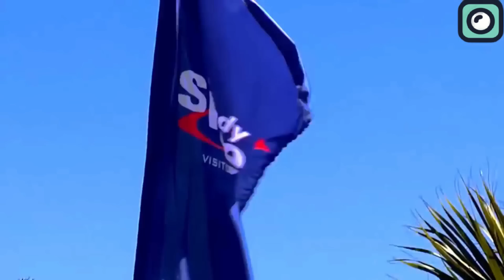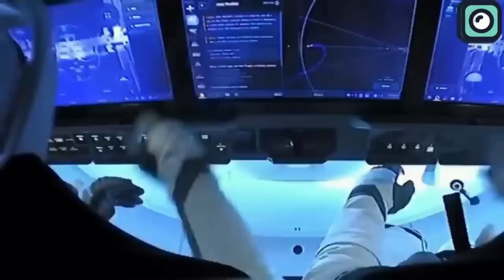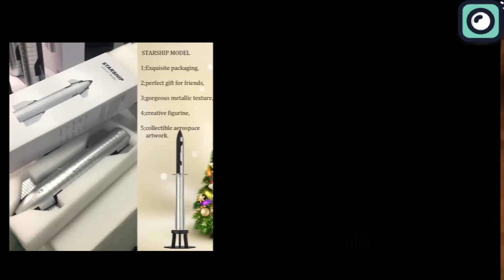NASA Picks SpaceX Over ULA To Launch The Dream Chaser!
The decision to pair Dream Chaser with the Vulcan Centaur rocket has been controversial from the start. Critics have argued that Vulcan rocket might not be the best choice for Dream Chaser for several reasons. First, the Vulcan rocket itself is still in development, and its timeline has been plagued by delays, partly due to supply chain issues and challenges in scaling up production of key components like the BE-4 engines, which are manufactured by Blue Origin. This uncertainty surrounding Vulcan’s readiness has raised concerns about whether it can meet the requirements for national security payloads and other critical missions.
Furthermore, there have been rumors and speculations about the future of ULA as a company. Some industry insiders have suggested that ULA may be looking to sell off its assets or merge with another aerospace company. This potential instability has fueled doubts about whether ULA can provide the long-term support that Dream Chaser and other spacecraft will need. The concern is that if ULA undergoes significant corporate restructuring or ownership changes, the reliability and availability of the Vulcan rocket could be compromised.

Despite the setback, Sierra Space remains optimistic about Dream Chaser’s future. The first spacecraft, named “Tenacity,” is still expected to launch, though the mission has been pushed to 2025. After passing important tests, Tenacity has been moved to Florida for final preparations.
However, the initial plan to launch Dream Chaser with the Vulcan Centaur rocket now seems more uncertain.
One potential solution is a partnership with SpaceX’s rockets. Although Dream Chaser was originally designed to work with different rockets, including SpaceX’s Falcon 9, the spacecraft’s weight has increased due to the addition of the Shooting Star cargo module. This makes Falcon 9 less suitable, leading Sierra Space to consider other options, such as the more powerful Falcon Heavy.
Falcon Heavy has a strong track record for reliability and could be a suitable option for launching Dream Chaser. However, Falcon Heavy does not launch as frequently as Falcon 9, which could lead to further delays. If timing is less critical, Sierra Space might also consider the Starship, a spacecraft designed to carry much larger payloads.
Given the challenges faced by companies like Boeing, Sierra Space, and United Launch Alliances it’s hard not to appreciate the immense success of SpaceX. What’s even more impressive is that SpaceX develops nearly everything they need in-house, from engines to spacecraft. In contrast, other companies often rely heavily on third-party suppliers. For example, Boeing’s Starliner has faced delays and technical issues, and it depends on components from various sources. Similarly, Sierra Space’s Dream Chaser relies on united launch alliance’s Vulcan Centaur rocket for its launches, and even Vulcan’s engines are provided by Blue Origin, another external supplier.
SpaceX’s decision to build everything in-house, including their engines, was initially met with skepticism. Many suggested they could have accelerated their development by sourcing ready-made components from other companies. However, looking at the struggles faced by other companies that took that route, it’s clear why SpaceX’s strategy was the right one. By controlling every aspect of their production, SpaceX has not only maintained high quality and reliability but has also been able to innovate rapidly.
This approach has allowed SpaceX to achieve remarkable milestones. Despite receiving receiving $2.6 billion compared to Boeing’s $4.2 billion—SpaceX delivered on its promises years ahead of Boeing. Their Crew Dragon spacecraft has been successfully ferrying astronauts to and from the International Space Station since 2020, while Boeing’s Starliner is still facing big challenges particularly disastrous recent crewed flight.